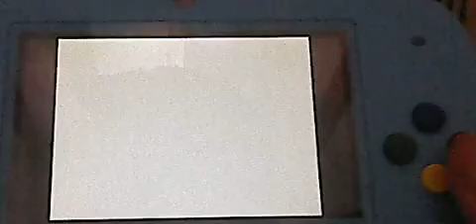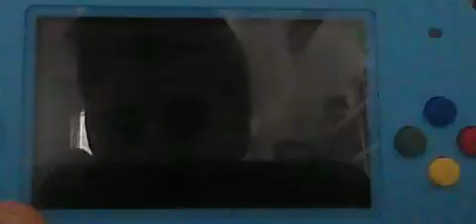PKM Platino: Captura de legendarios- Uxie (Toma 1)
Tenia ganas, asi que he echo esto, por los loles!